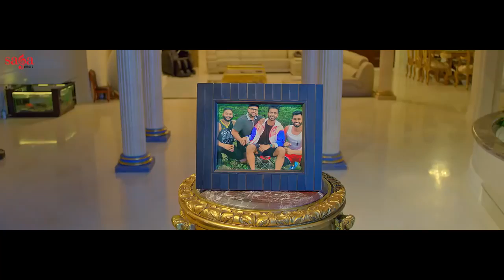New song mankirt aulakh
Brotherhood – Mankirt Aulakh ft. Singga - MixSingh - Sukh Sanghera - Latest Punjabi Songs 2018.mp49